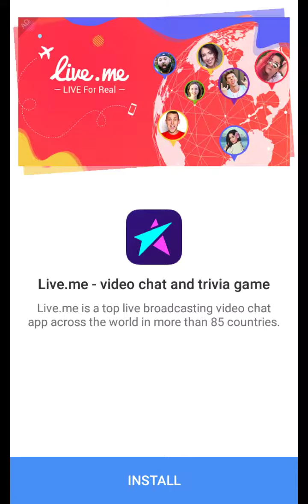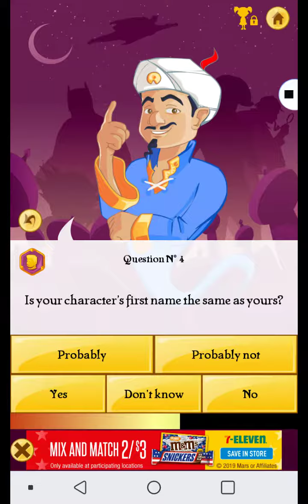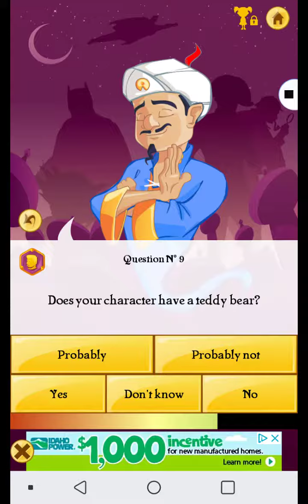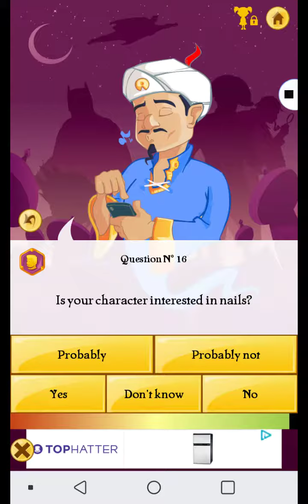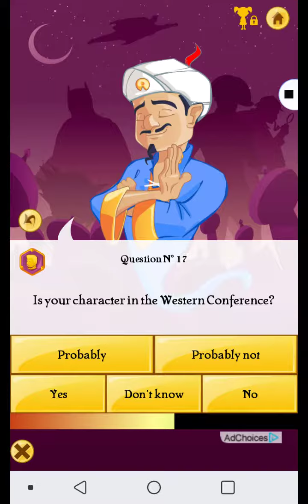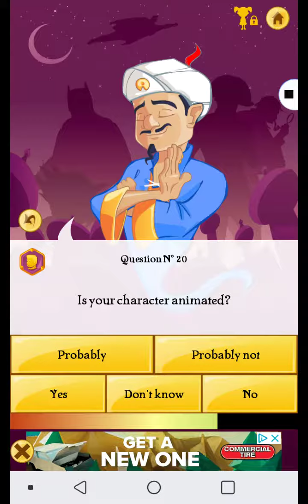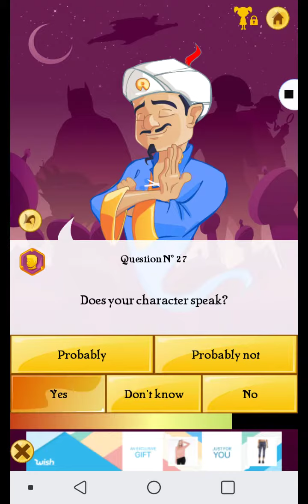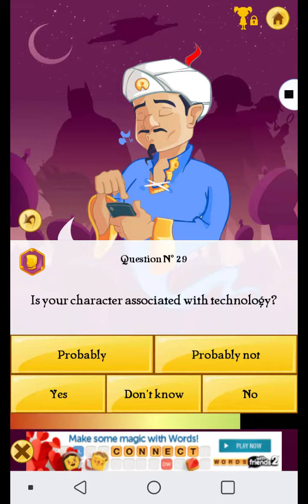Me talking to my self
Jumped😻💒Mis.A